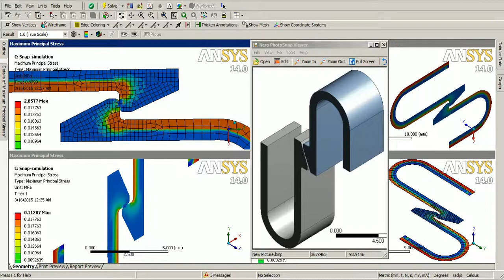ANSYS Tutorial Video | Snap Fit Analysis | Geometrical/Contact Non Linear | GRS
ANSYS Workbench Tutorial Video on  Snap Fit Analysis | Geometrical/Contact Non Linearity | Contact Analysis in ANSYS |